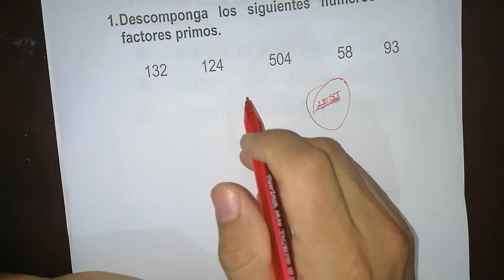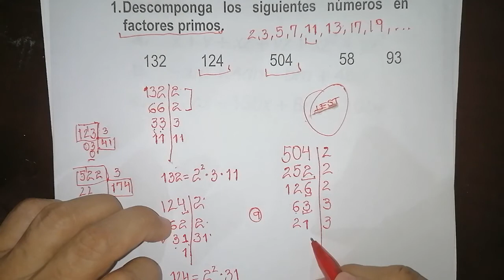Descomposición en factores primos